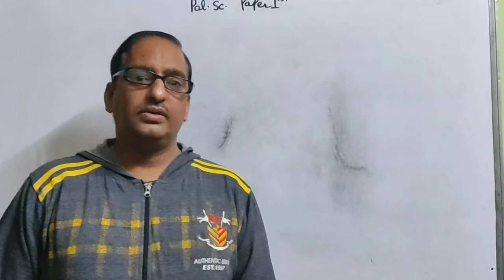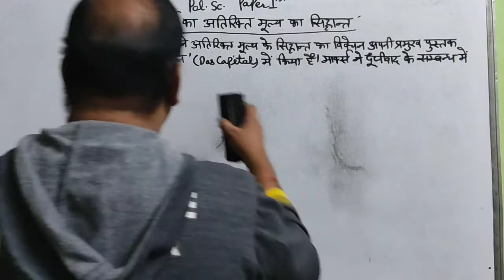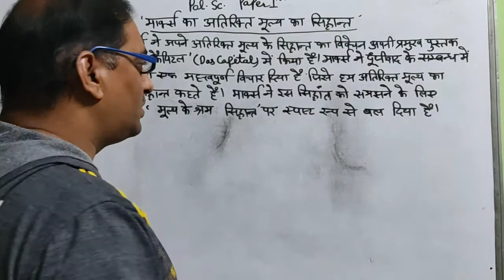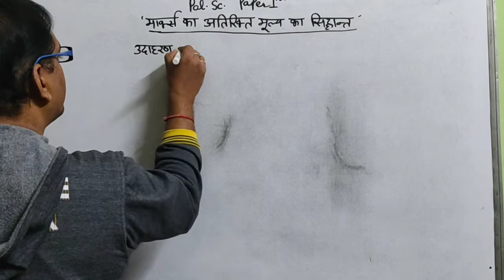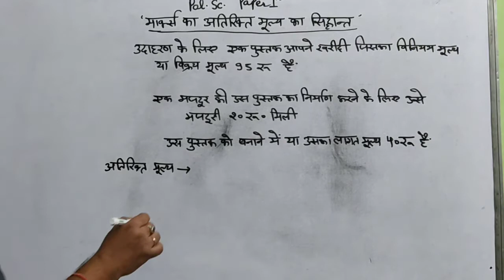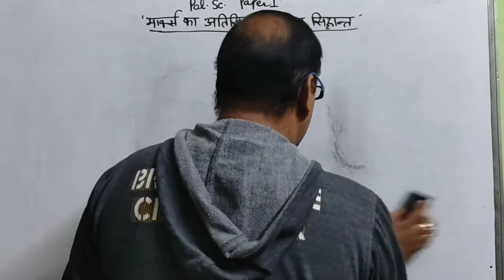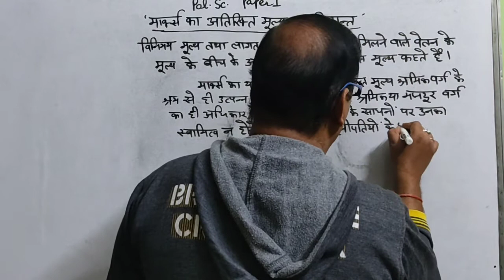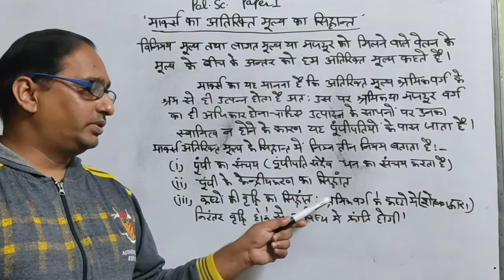BA Part III Video 24 Paper 1st Marx Surplus Value Theory